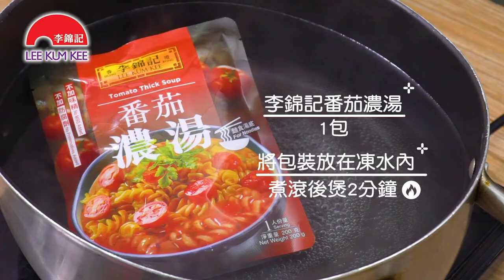【SOUP一聲！飛嚐百變「港式番茄濃湯」滋味】番茄牛肉刀削麵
李錦記濃湯系列-番茄濃湯，Soup一聲帶你享受飛嚐地道滋味！精心研製的濃湯無需加水，簡單加熱及配搭粉麵即嘆，滋味又方便！濃湯充滿濃郁番茄鮮味，酸甜開胃，是港式麵食湯底首選。濃湯附有番茄微粒增添口感，極具港式茶餐廳風味。

預備食材:
- 牛肉 80 克
- 刀削麵 1 個
- 李錦記番茄濃湯 1 包
- 李錦記特鮮生抽 1 茶匙
- 李錦記芝麻油 1/2 茶匙
- 葱 1 條，切粒

烹調步驟:
1. 牛肉以少許生抽、麻油調味，醃十分鐘。
2. 刀削麵和牛肉分別以水煮熟，放進碗內備用。
3. 將番茄濃湯連包裝放進一鍋凍水內，煮滾後煲 2 分鐘，倒進麵內，灑上葱粒，即成。
4. 小貼士：牛肉宜用牛柳片，逆紋切牛肉可避免肉韌。

關於李錦記:
1888年，李錦記創辦人李錦裳先生於廣東省珠海南水鎮發明蠔油，創立李錦記。歷經130年的持續發展，李錦記已發展成為世界醬料調味品行業中具領導地位的跨國企業，今天逾200種產品，分銷網絡遍佈全球超過100個國家和地區。